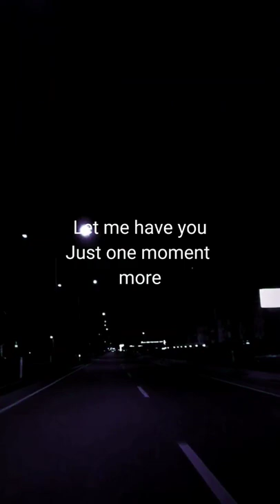Mindy Smith One Moment More